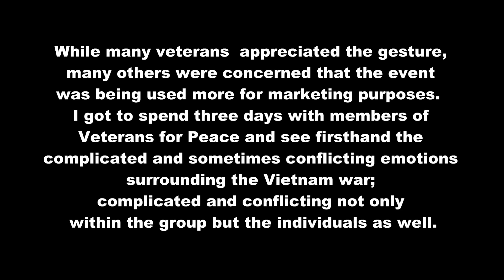2010 Veterans for Peace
A video edited for Veterans for Peace when they spoke about the 2010 LZ Lambeau event.